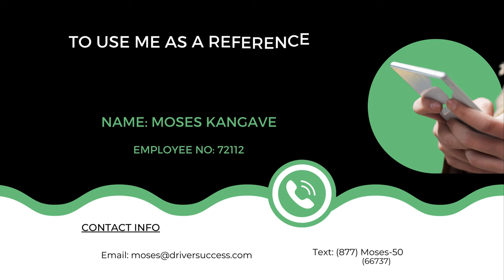Walmart Private Fleet Truck Driver Pay - Example Of Week Of Activities And Miles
This is the best truck driver/trucking channel on YouTube. I’m a Walmart Private Fleet truck driver sharing my experiences.